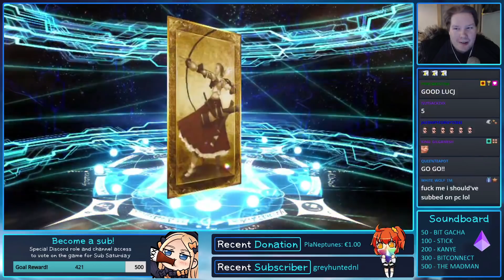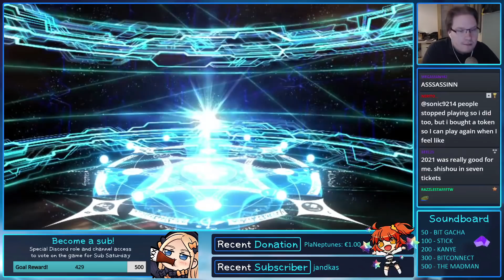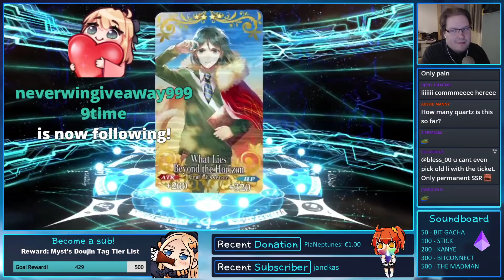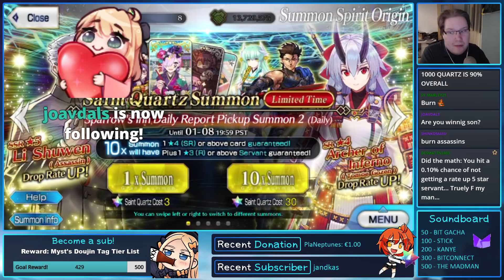THERE'S NO WAY IT HAPPENED AGAIN – SPOOKENING IS BACK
If you thought Plushie had it bad, there's always me who has it worse

android ten 10 fate grand order fgo na us myst extra extella robin hood last encore game streamer app THERE'S NO WAY IT HAPPENED AGAIN – SPOOKENING IS BACK new years li shuwen assassin rainbow spark anastasia spook salt movie